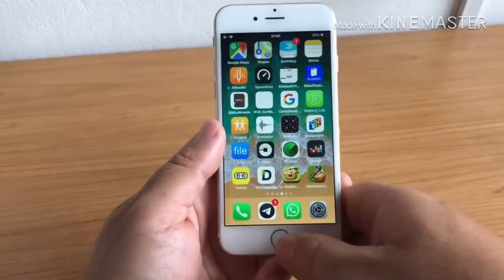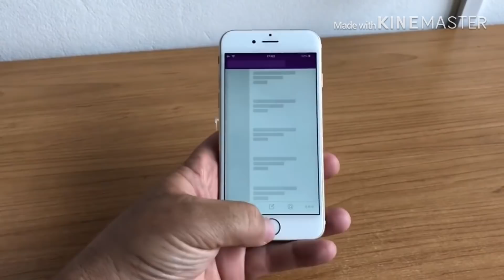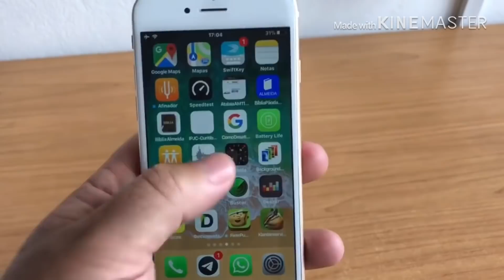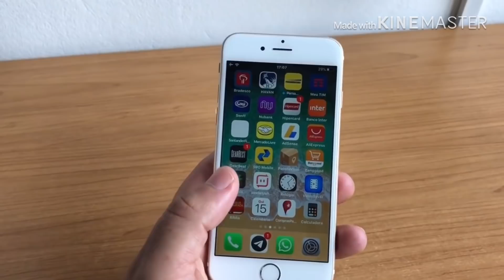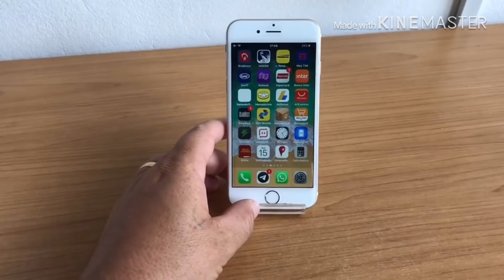Vale a pena comprar o iPhone 6 em 2019?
Para quem tem um pouco mais dê condições o iPhone 6s seria a melhor opção ..